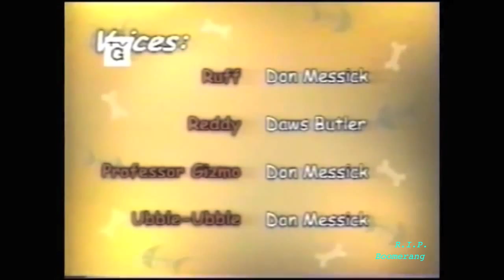"The Ruff and Reddy Show Information Bumper" The Ruff and Reddy Show Bumper | Boomerang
"The Ruff and Reddy Show Information Bumper" The Ruff and Reddy Show Bumper - Boomerang/"Friends 'Till the End! #1" The Ruff and Reddy Show Bumper - Boomerang

All of the clips shown in the video and the 'Boomerang Theme Song' have rights owned by Turner Broadcasting System. I will not make a profit or revenue from this video.